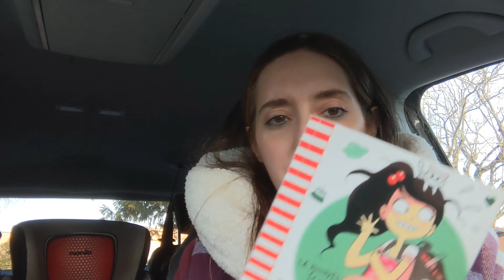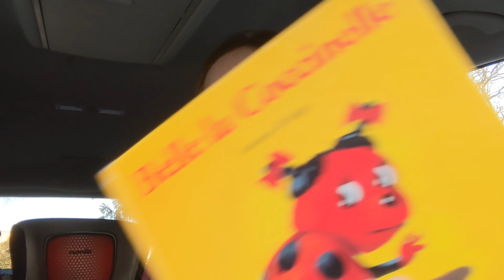📚 Biblio Haul / des livres pour toute la famille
Bienvenue dans cette vidéo où je partage avec vous les livres que j'ai choisi à la bibliothèque pour mes 5 enfants et moi même.